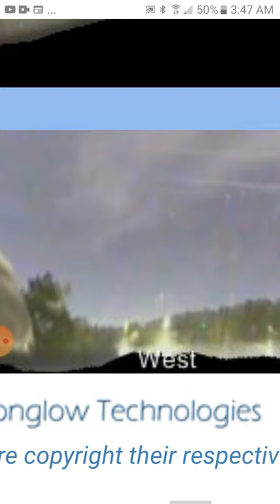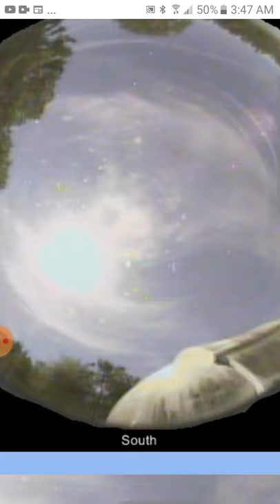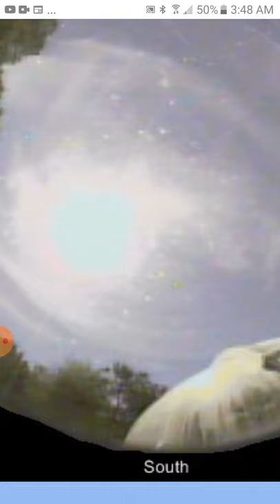there's no possible way this is the 🗯 moon its red & on fire this dont look good Texas heads up